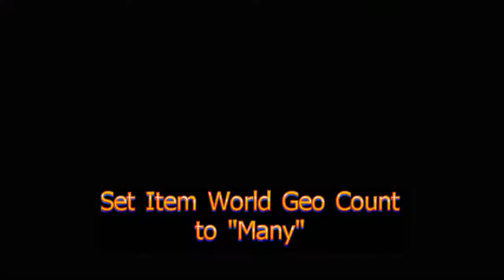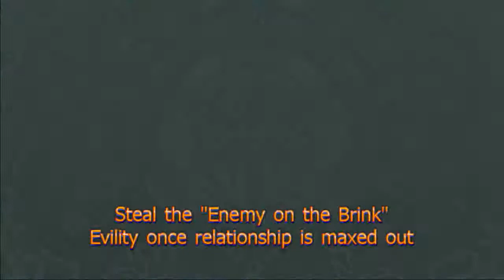Disgaea D2: How to Level Up Skills Fast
A video showing you how to quickly level up skills to Lv.99. Level 99 skills have triple(3 times) the damage output that a Level 1 skill would normally have. So, leveling up skills is a great way to boost damage output(not as much as skill boosting in D3/D4).
All you need is a Level 300 Trainer, Cheat Shop CP at 1000, and the video will explain the rest.